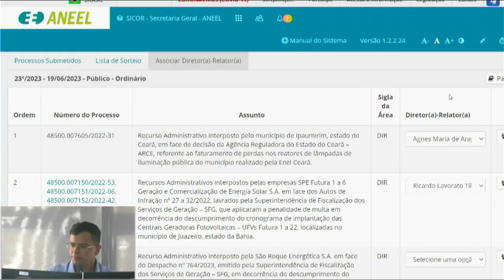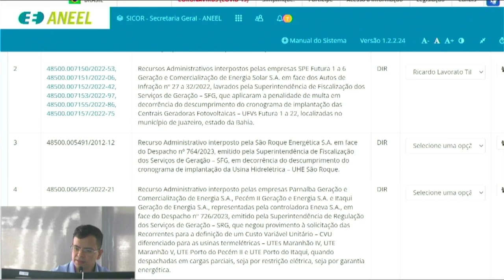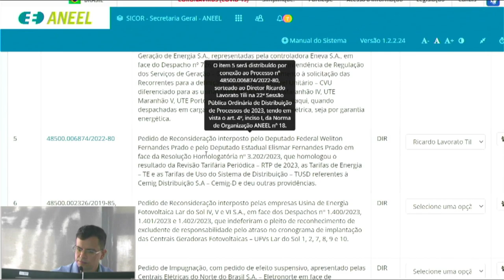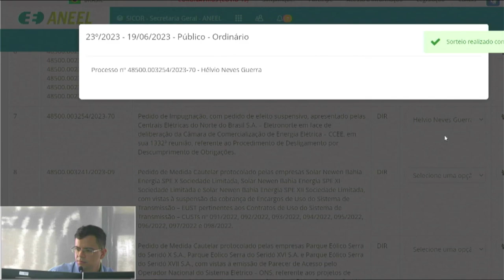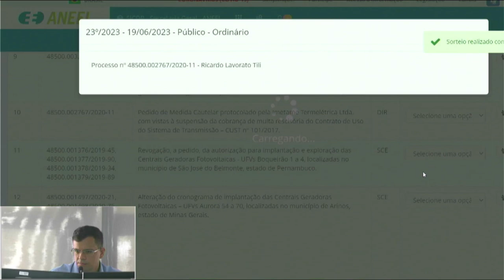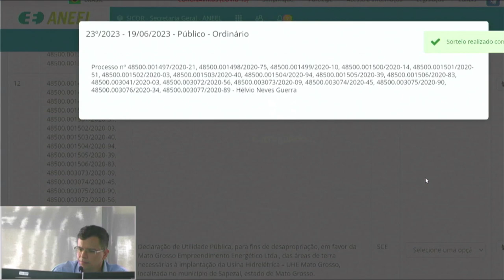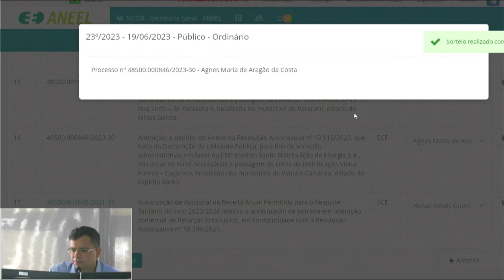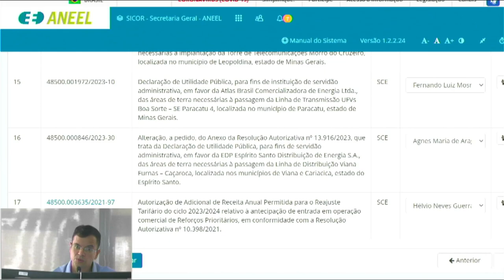23ª Sessão de Sorteio Público Ordinário de 2023 - 19/6/2023